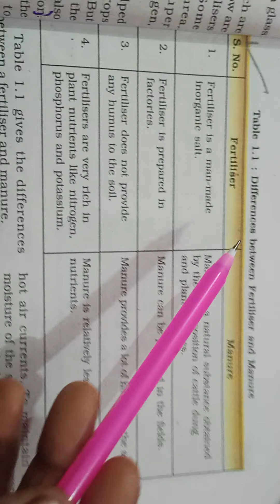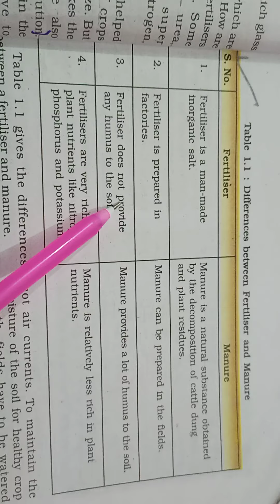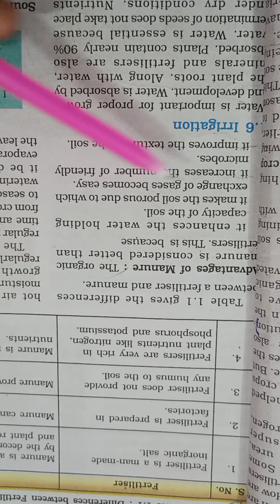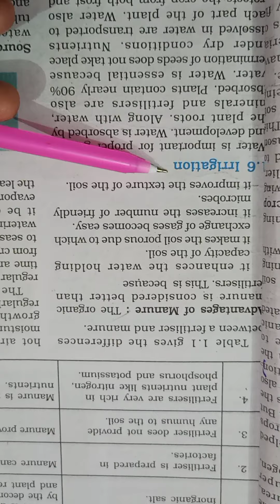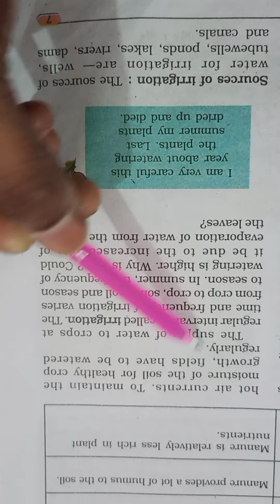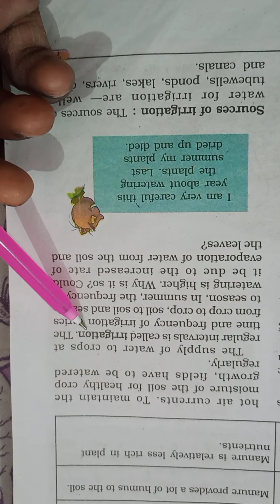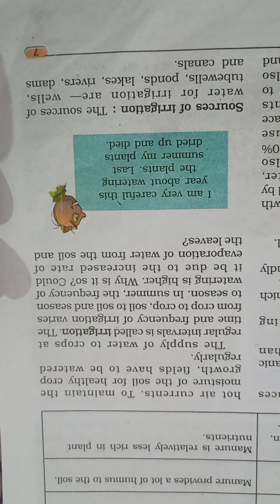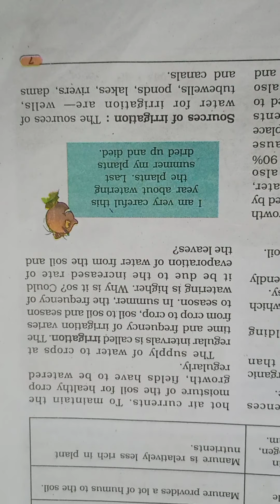Science class-8 Ch-1Crop production&management part-6(Difference b/w fertilizers& manure,Irrigation)